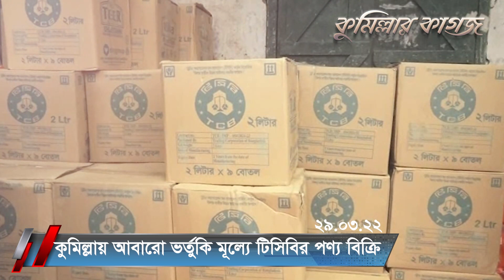এক মিনিটে কুমিল্লার খবর